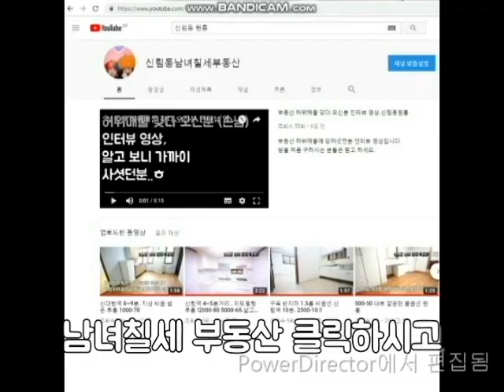(사진)사당역 인근 3000-60